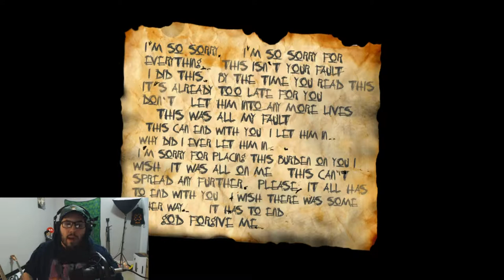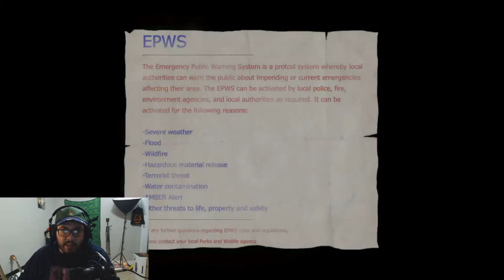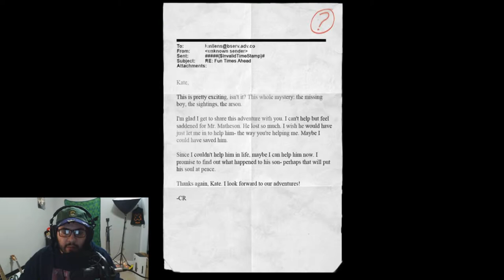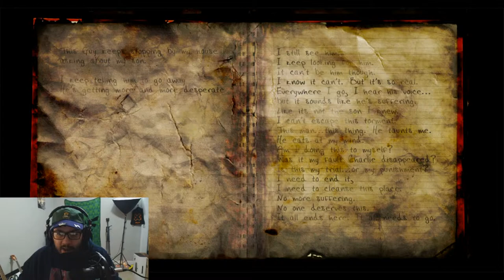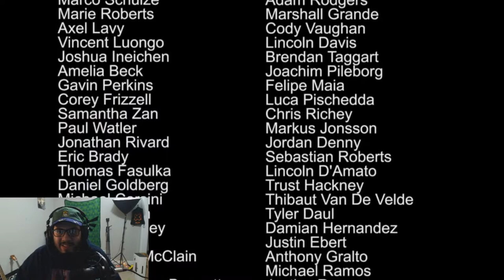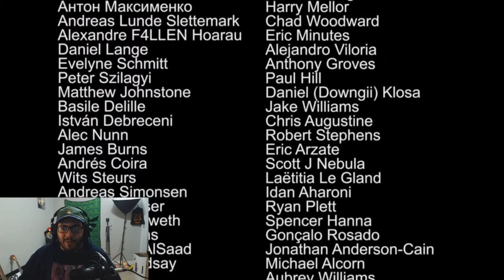Slender: The Arrival | Stream Highlights #4 [END]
THAT FINALE THOOOOOOO.